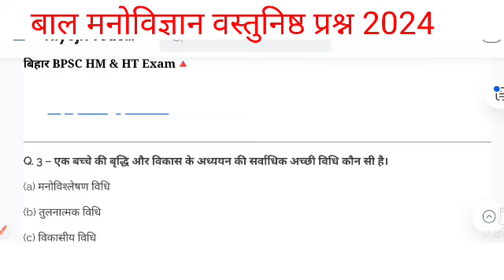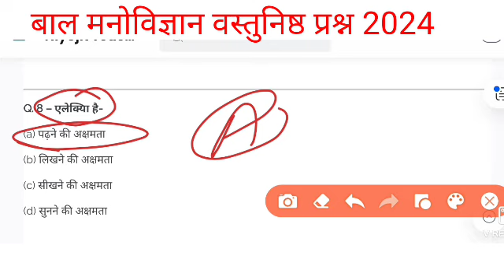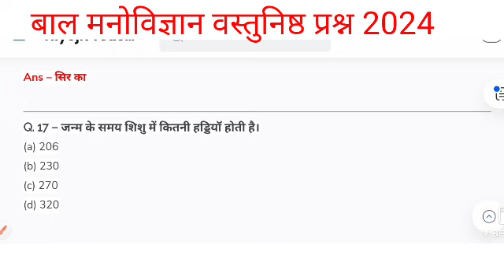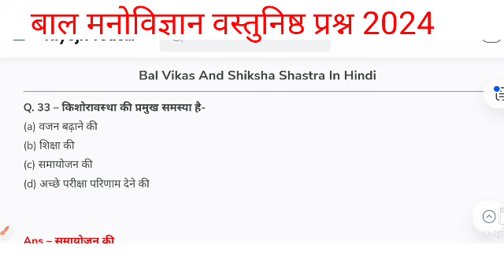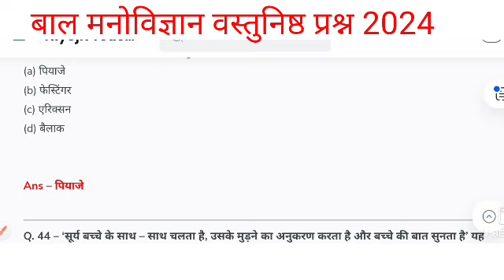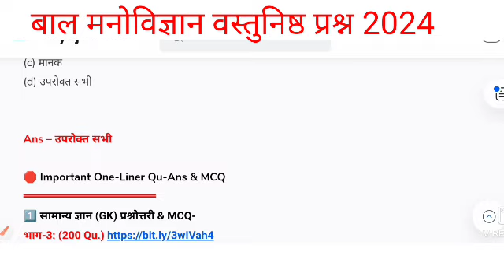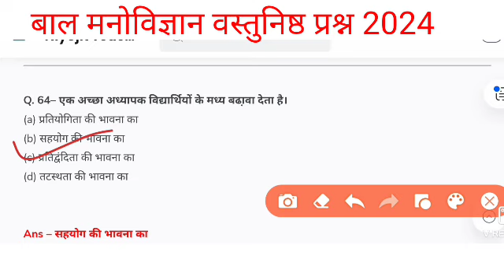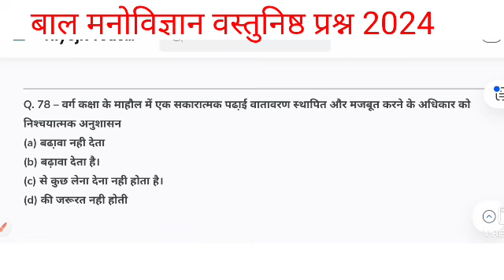बाल मनोविज्ञान का 100 महत्वपूर्ण प्रश्न Bal manovigyan 100 MCQ, CG VYAPAM, Hostel Warden